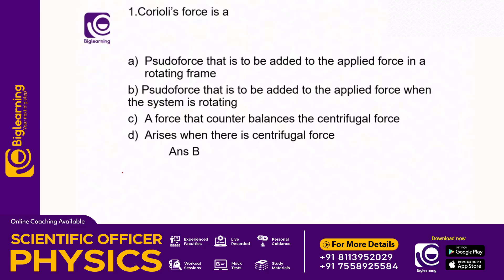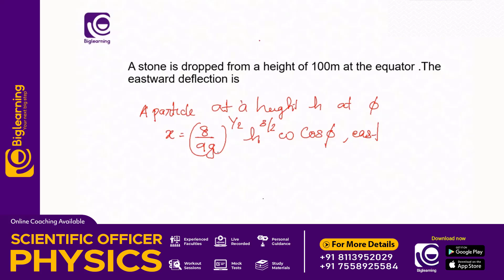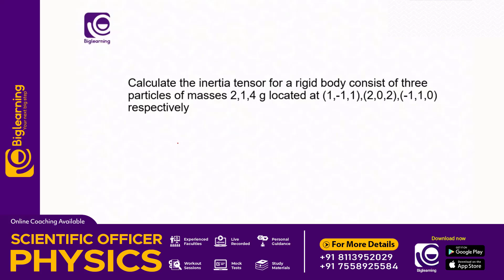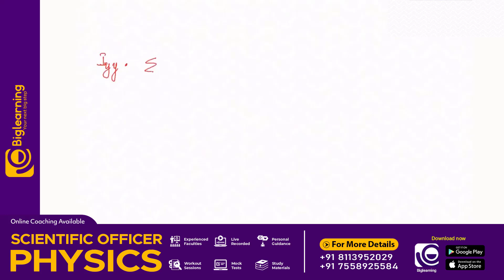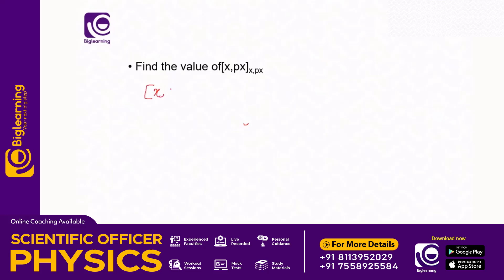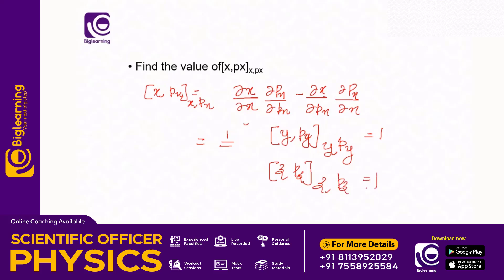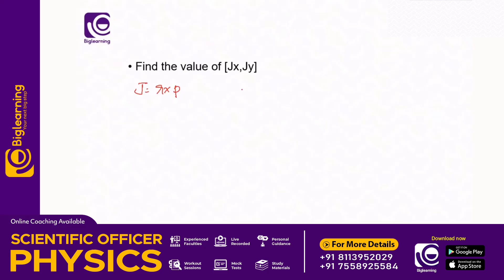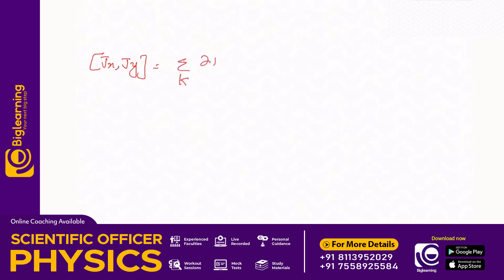SCIENTIFIC OFFICER PHYSICS | KERALA PSC | മുൻവർഷ ചോദ്യങ്ങൾ നോക്കാം!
biglearning.co.in